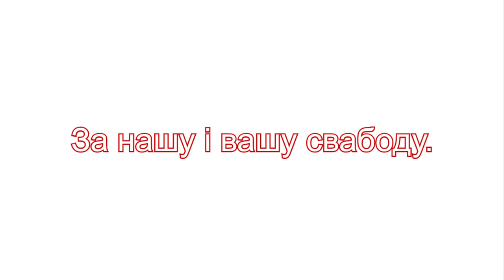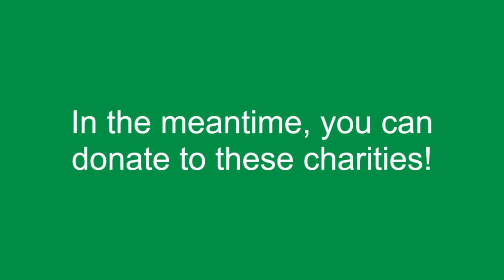Trident Presents Some Last Remarks on the Defense of the Flags of Free Russia and Belarus on r/Place